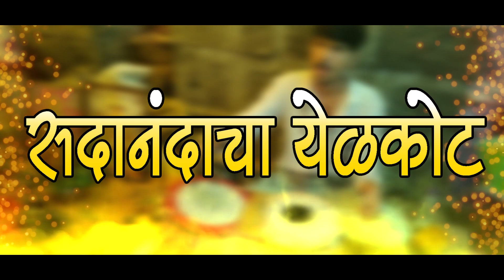MALHARI DEVACHI AARTI OFFICIAL SONG I SINGER SANDIP RAUT मल्हारी देवाची आरती गाणे गायक संदिप राऊत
singer / Music / lyrics
Sandip Namdev Raut
chorus : Vaibhav More , Gajanan Umap
Music Arranger : Chetan Patil / Prathamesh Rane ( DJ SATISH )
Video Edit by : Yogesh Joshi - YJ
Cameraman : Pallavi Pitambare
Producer : Mrs Namita Sandip Raut
Special Thanks : Nilesh , Akshay , Kiran , Manoj , prem

Hi all friends I am  Sandip raut
wellcome to our channel SANDIP RAUT CREATIONS
This channel is special for music production and music video and audios